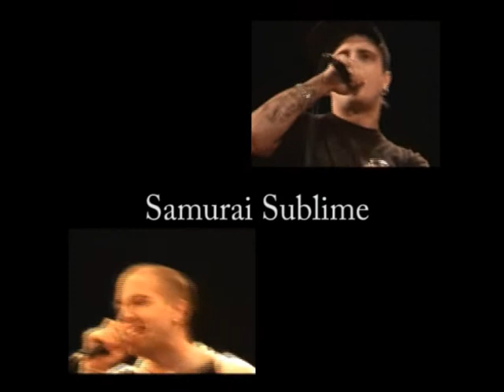OFFICIAL TRAILER CUSQ 3rd Edition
A CAN YOU SMOKE THE QUEEN já conta com a sua terceira edição. Mais uma vez os C4 Effekt trouxeram a dança às Caldas da Rainha, e este ano podemos contar com as vertentes de Bboying, Popping, Locking e New Style. Este evento teve lugar no dia 28 de Fevereiro de 2009 no Centro da juventude das Caldas da Rainha.